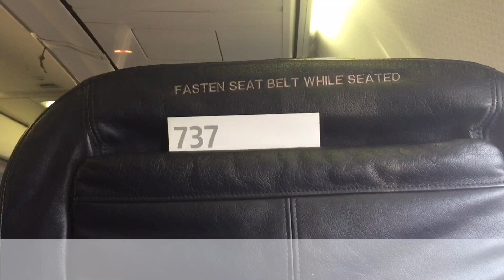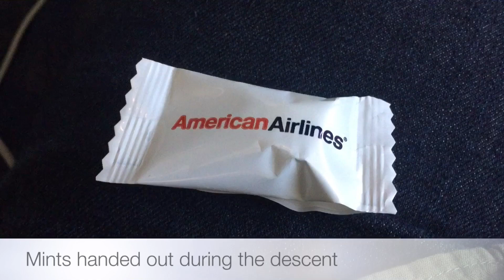American Airlines First Class, Boeing 737-800, ORD-LAX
In this video, I take a long cross-country flight between Chicago O'Hare and Los Angeles on AA's workhorse, the 737-800. The video includes a few shots at O'Hare, all phases of the flight and onboard service.

Also included - a lovely rainbow while descending into LAX!